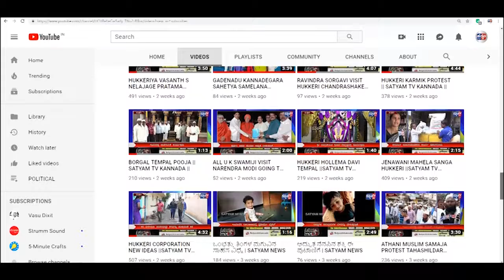RAIBAG-ವಿದ್ಯುತ್ ಶಾರ್ಟ್ ಸರ್ಕ್ಯೂಟ್ ನಿಂದ ಬೆಂಕಿ ಅವಗಡ||SATYAM TV KANNADA